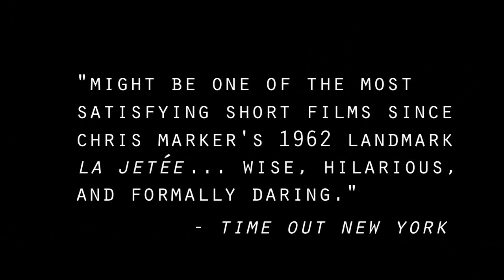Top 10 Best Animated Movies EVER!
These are and were voted as the best animated movies of ALL TIME!